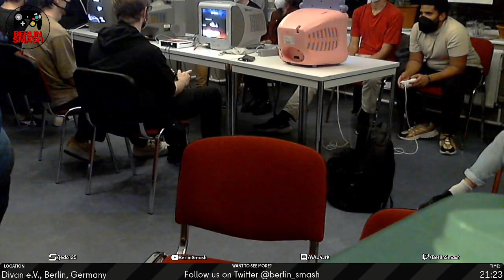Jeden Donnerstag Reloaded #125 VoD